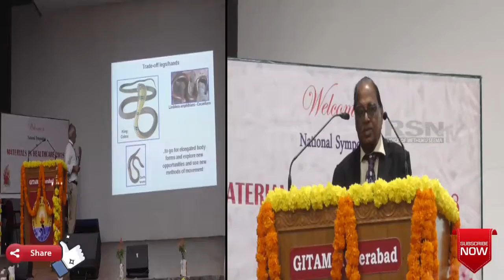సంగారెడ్డి|గీతం యునివర్సిటీ నేషనల్ సింపోజియం ఆన్ మెటీరియల్స్ ఇన్ || RSNTVTelangana